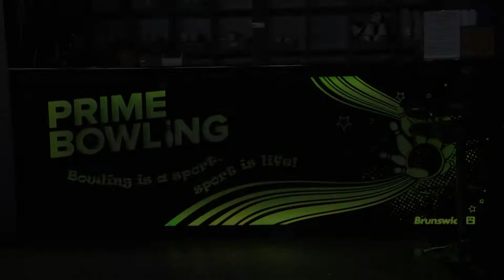Турнир по боулингу. Промо